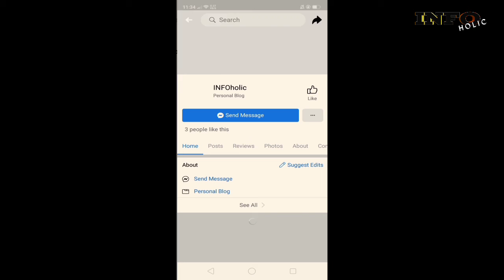Outer space? Bagong tourist spot?